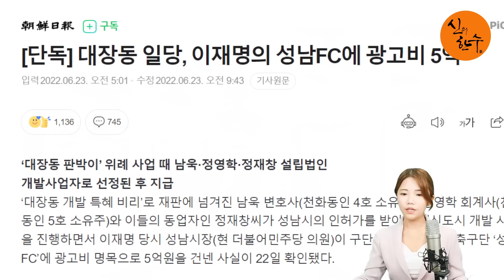이재명 감빵 사유 또 추가! 성남FC 의혹에 대장동 일당도 연루! / 2022.06.23